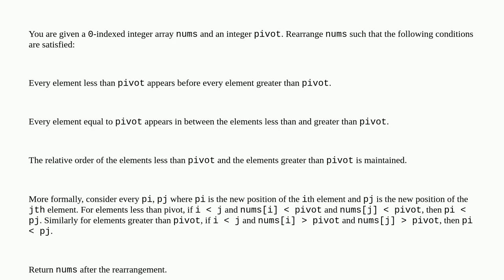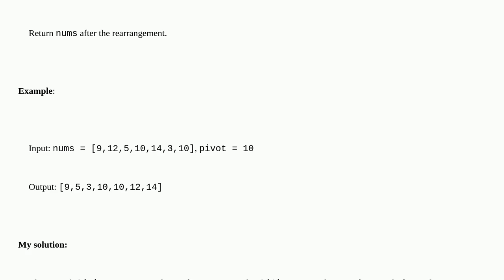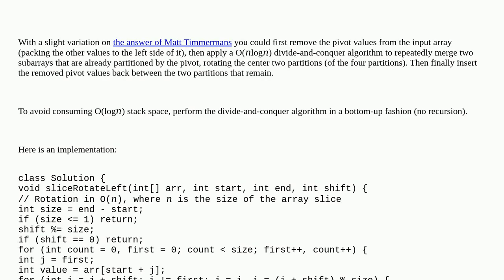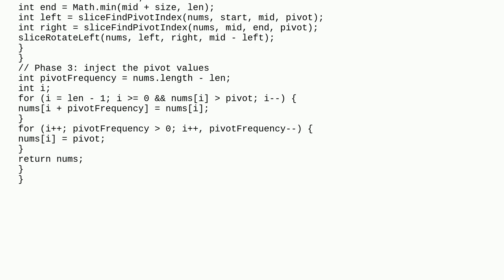Leetcode: Partition array according to a pivot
A special thanks goes out to the community

  java arrays algorithm integer time-complexity